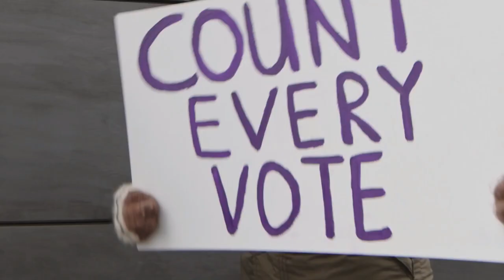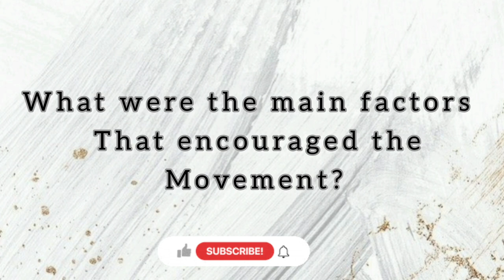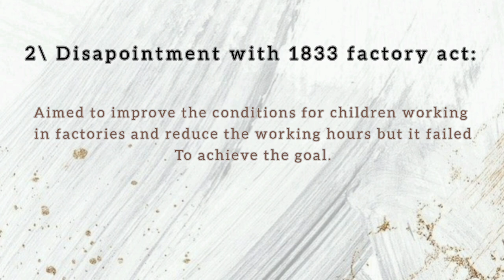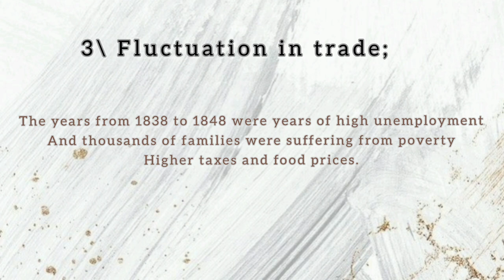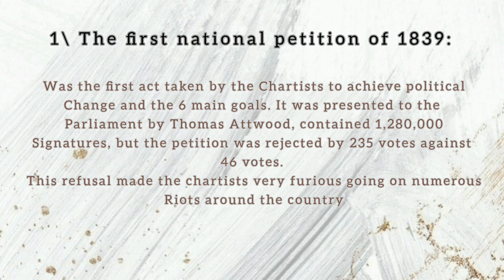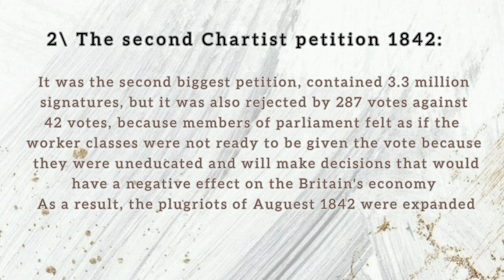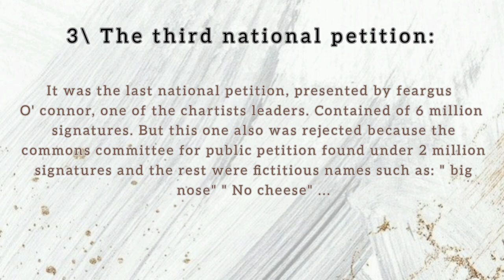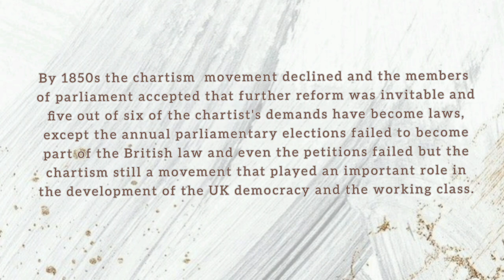What is Chartism? - Britain chartism (1838-1848)/ civilization module